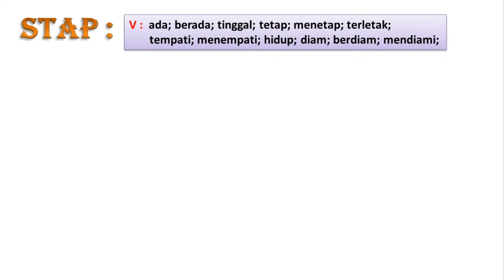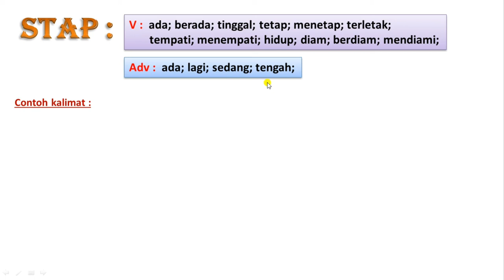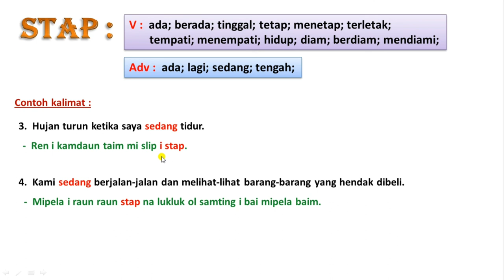Mengenal arti dan fungsi dari kata Stap, serta bentuk2 penggunaannya dalam kalimat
Pada tutorial mengenal arti dan fungsi dari kata Stap, serta bentuk2 penggunaannya dalam kalimat ini, kita membahas terkait arti dan fungsi serta bentuk-bentuk penggunaan dari kata stap dalam tok pisin.